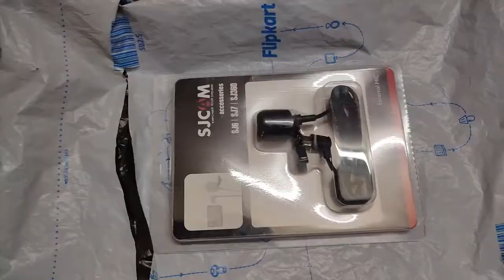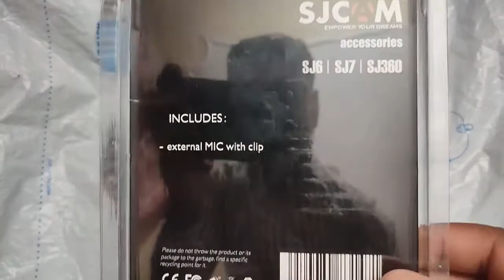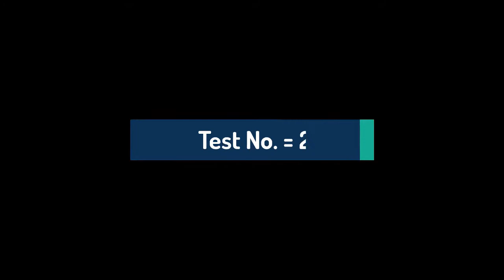sjcam 6 legend external mic, Audio quality fixed? is video ko jarur dekhana nahi to pachhtaoge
SJccam 6 legend external mic, Audio quality fixed? is video ko jarur dekhana nahi to pachhtaoge

sjcam6legendexternalmic,
sjcamaudiofixed,
sjcamexternalmicaudiotest,